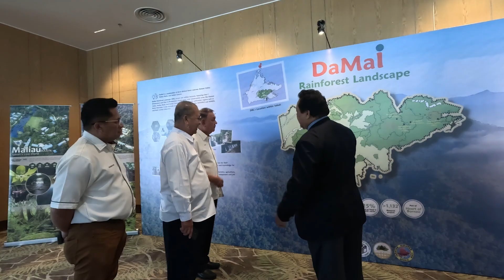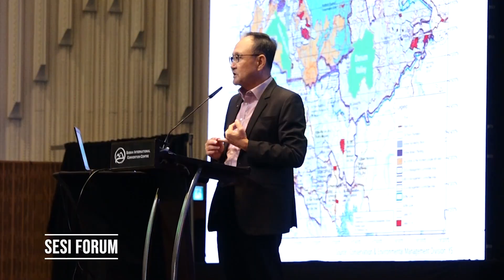7 11 2023 Forum Pihak Berkepentingan Landskap Hutan Hujan DaMaI